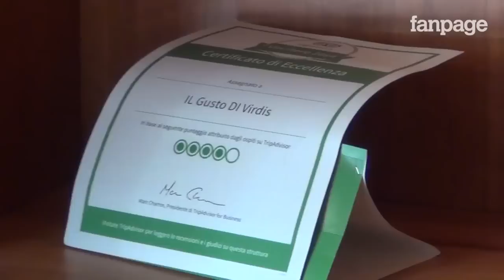Pietro Paolo Virdis, il "sommelier" del gol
L'indimenticato attaccante milanista, oggi proprietario di un'enoteca nel centro di Milano, ripercorre gli attimi più emozionanti della sua carriera. Un viaggio a ritroso, in compagnia di molti protagonisti di ieri e di oggi: "Il calcio non è cambiato, è sempre bellissimo!"